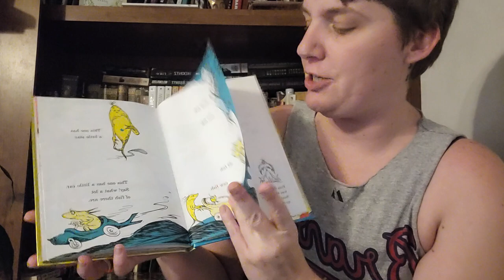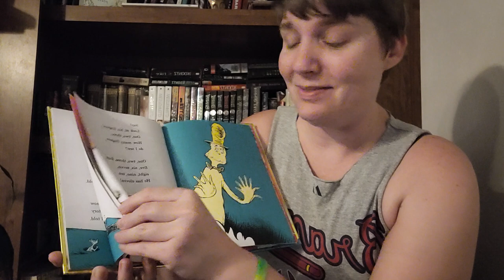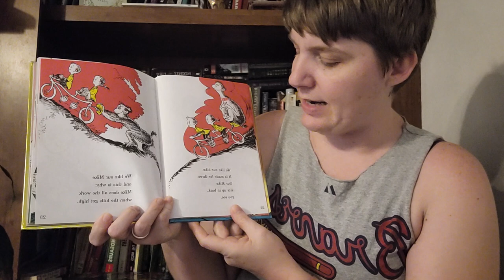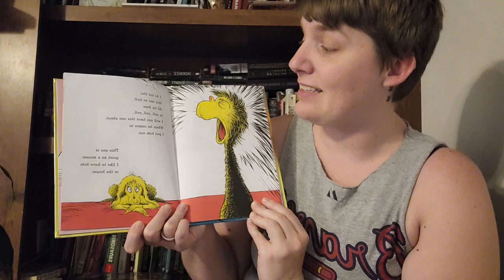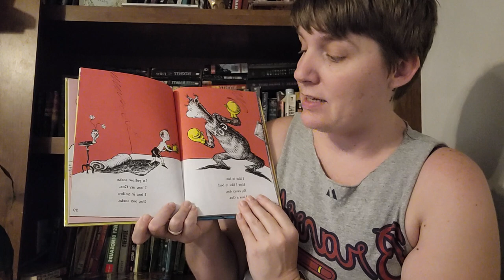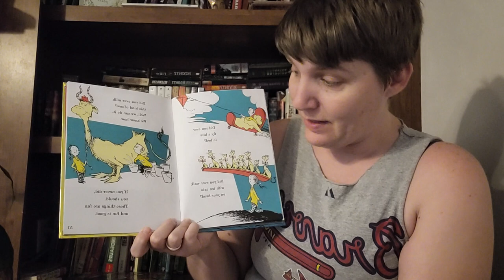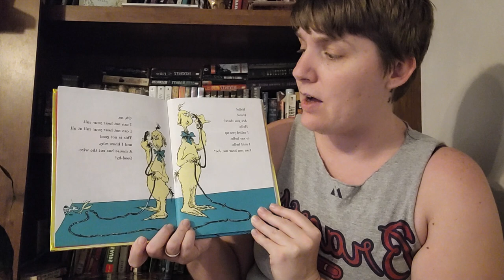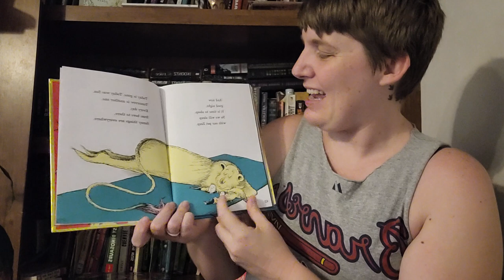Come read One Fish, Two Fish, Red Fish, Blue Fish with me